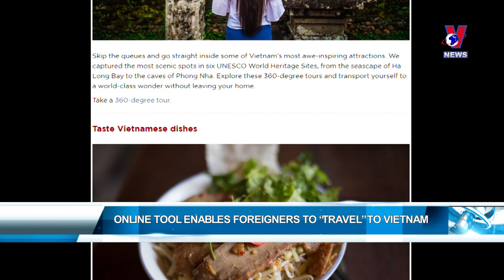Online tool enables foreigners to travel to Vietnam